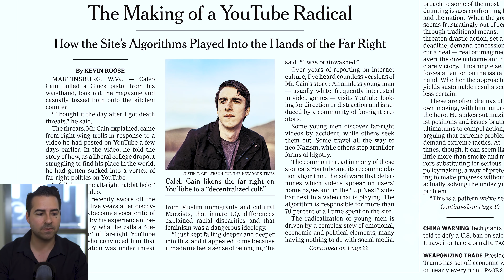NY Times Declares WAR on Conservative YouTubers PART I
BitCoin: 3Nabe9EY99ZhFke3HEANKe3uBMwZZqPm1w
MY BOOKS
If you have an Amazon Prime account, the E-Book is FREE
VOLUME I